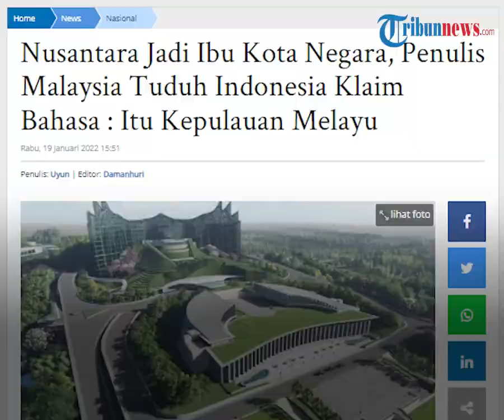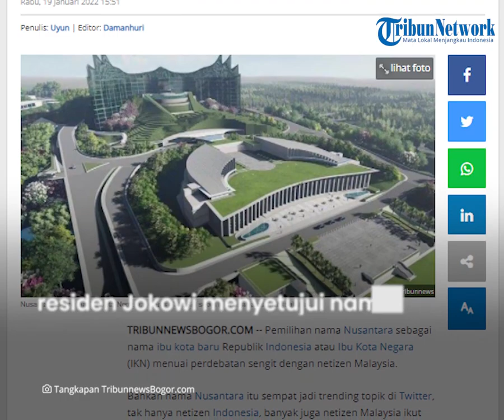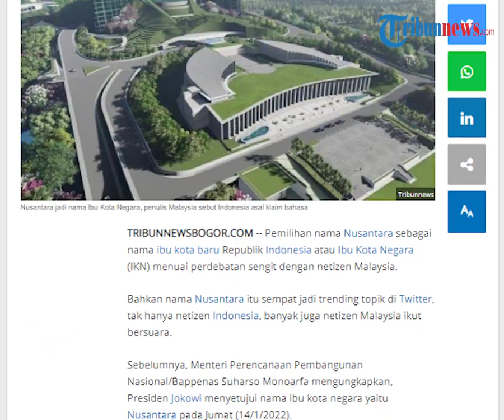Pemilihan 'Nusantara' sebagai Nama Ibu Kota Negara Tuai Kontroversi, Indonesia Dituduh Klaim Bahasa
TRIBUN-VIDEO.COM - Nama Ibu Kota Negara baru yakni "Nusantara" mendapatkan banyak komentar hingga menjadi kontroversi.

Bahkan nama "Nusantara" sempat jadi trending topik di Twitter, hingga masyarakat Malaysia ikut bersuara.

Hal itu lantaran Indonesia disebut telah mengklaim bahasa.